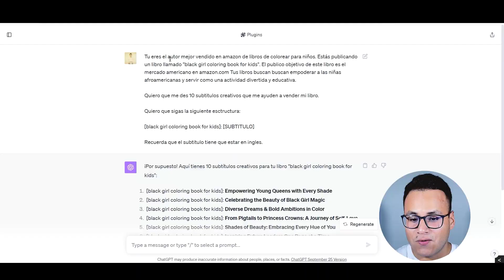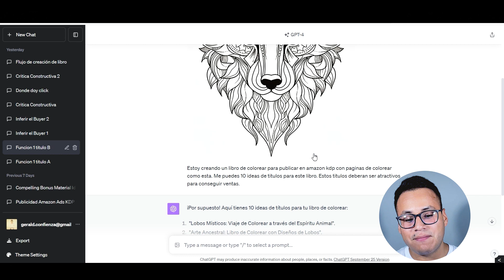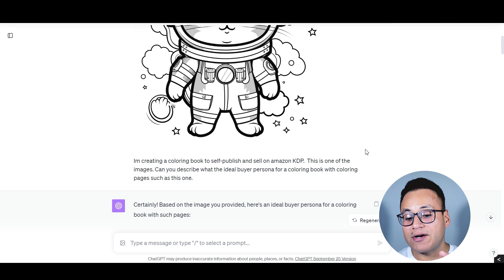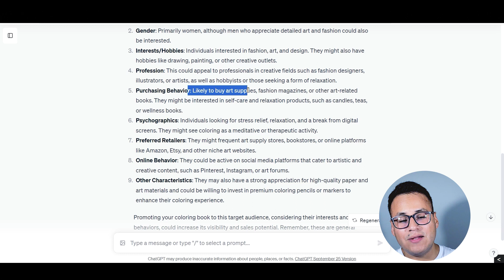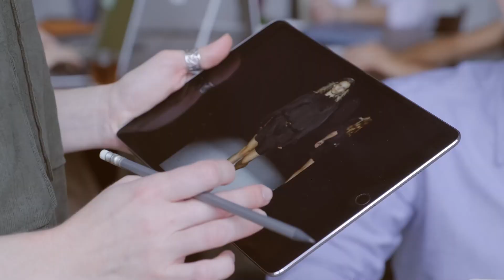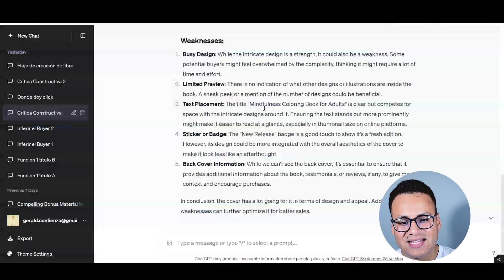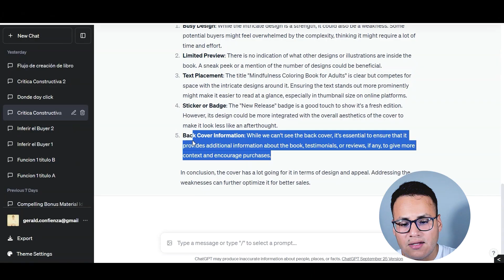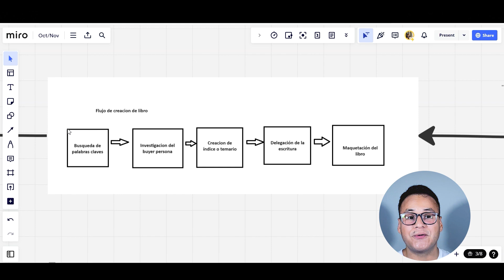Cómo ChatGPT VISION revolucionará Amazon KDP para siempre